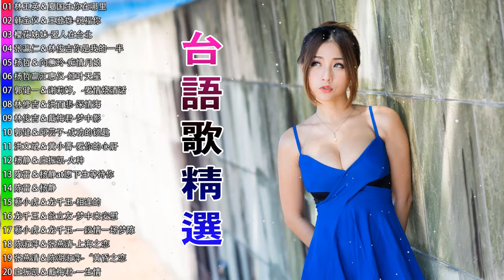【闽南金曲】30首精選台語歌 Hokkien Romantic《暂时的爱／恨你不回头／难忘的人／风尘女／阿美族迎宾舞曲》韻味實足百聽不膩❤️Taiwanese Classic Songs